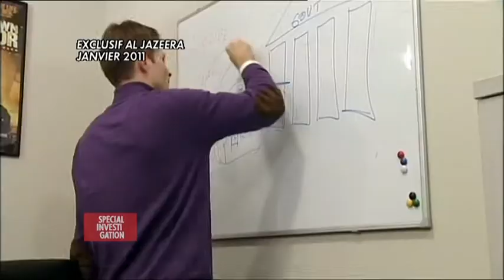ثورة الشعوب العربية 6